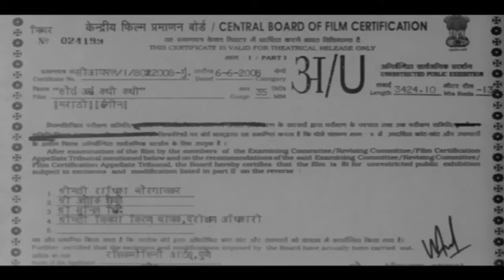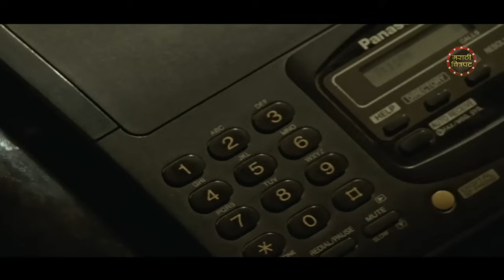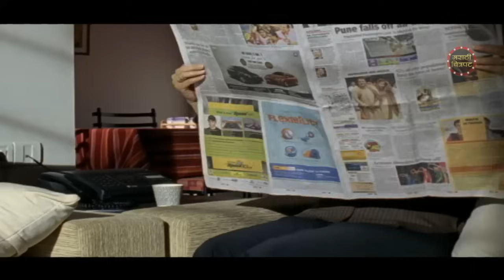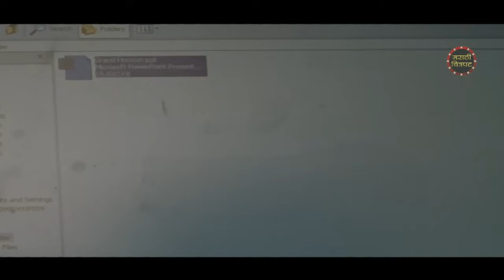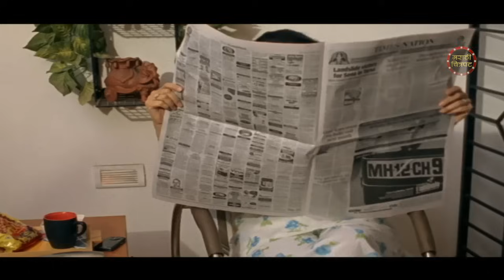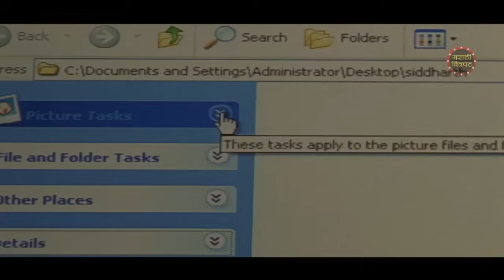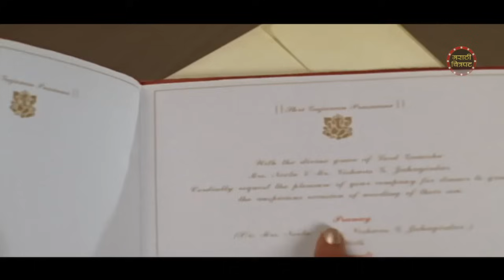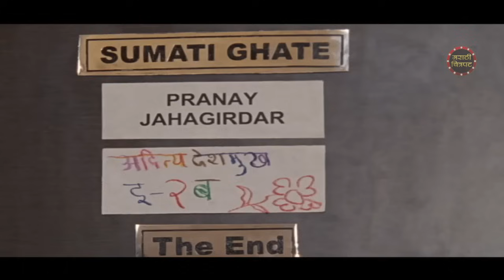प्रशांत दामले यांचा जबरदस्त मराठी चित्रपट | Hota Asa Kadhi Kadhi Marathi Movie | Marathi Chitrapat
प्रशांत दामले आणि स्मिता गोंदकर यांनी मुख्य भूमिका निभावलेला "होतं असं कधी कधी' हा जबरदस्त मराठी चित्रपट आवर्जून पहा. आणि कसा वाटला ते कंमेंट्स द्वारे न चुकता कळवा.

Watch Superhit Marathi Movie Hota Asa Kadhi Kadhi Starring Prashant Damle, Bhagyashree Desai, Smita Gondkar, Girish Pardeshi, Mohan Agashe & Other.

Hota Asa Kadhi Kadhi is a light-hearted Marathi romantic comedy that delves into the unexpected twists and turns of life and relationships. The story follows the lives of two individuals from vastly different worlds who are brought together by fate under unusual circumstances. With Prashant Damle's impeccable comic timing and Smita Gondkar's charming presence, the film explores themes of love, misunderstandings, and the serendipitous events that shape human connections.

होतं असं कधी कधी हा एक मराठी रोमँटिक कॉमेडी चित्रपट आहे जी आयुष्यातील आणि नातेसंबंधातील अनपेक्षित ट्विस्ट्स आणि वळणांवर आधारित आहे. ही कथा वेगवेगळ्या जगातून आलेल्या दोन व्यक्तींच्या जीवनाचे अनुसरण करते ज्यांना नशिबाने असामान्य परिस्थितीत एकत्र आणले आहे. प्रशांत दामलेच्या निर्दोष कॉमिक टाइमिंगसह आणि स्मिता गोंदकरच्या आकर्षक उपस्थितीसह, हा चित्रपट प्रेम, गैरसमज आणि मानवी संबंधांना आकार देणाऱ्या अविस्मरणीय घटनांचे दर्शन घडवून देतो.

Click on the below playlists to watch entertaining Movie, Comedy & Romantic Movie Scenes